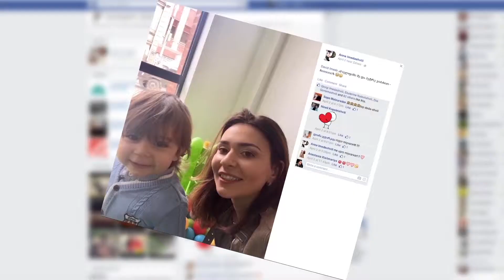სახლი _ ფრესკო (გადაცემა 5 ,სეზონი 2)